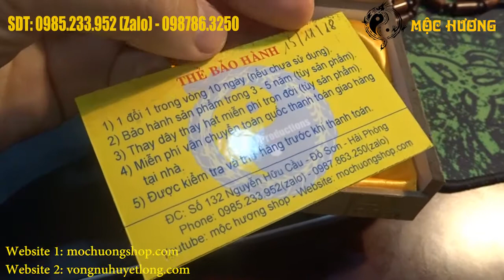Vòng San Hô Đỏ Tự Nhiên Già Đanh Của Khách Ở Cần Thơ | Mộc Hương Shop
Xem thêm các bài viêt về gỗ huyết long tại đây.
- Vòng Tiểu Diệp Tử Đàn Ấn Độ Lên Màu Cực Đẹp Khi Đeo 1 Tháng | Mộc Hương Shop
- Vòng Sưa Đỏ Quảng Bình Đốt Trúc 8li Chọn Vân Vip Cho Tay Nữ - Mộc Hương Shop
- Vòng Nu Hoa Huyết Long và Nu Bách Xanh 14li Chọn Cho A Nhựt Ở HCM
- Chọn Vòng Nu Hoa Huyết Long16li Cho Khách Ở Phú Quốc - Nu Hoa và Nu Vip Huyết Long
- Con Trai Quảng Cáo Chiếu Gỗ Bách Xanh Mộc Châu Thơm Dịu Mát Nặng 20kg - Mộc Hương Shop
- Vòng Tay Nu Bách Xanh Thơm Mát , Các Sản Phẩm Bách Xanh Mộc Châu - Mộc Hương Shop
- Vòng Nu Huyết Long 10li Đốt Trúc Vip Bọc Vàng 18k Cho Chị Mai Việt Kiều - Mộc Hương Shop
- Combo Nhang Trầm Hương Tự Nhiên Cao Cấp + Lư Xông Trầm Gốm Đẹp - Mộc Hương Shop
- Vòng Trầm Hương Sánh Chìm Nước Dầu Vàng hay Dầu Đen Tốt Hơn - Mộc Hương Shop
- Vòng tay gỗ Sưa Đỏ Quảng Bình 16li Vân Vip MS01 - Phân Biệt Sưa Lào và Sưa Đỏ QB
Vòng Nu Hoa Huyết Long( Huyết Rồng ) 18li, 20li Tuyển Chọn Kỹ, Lô Mới Cực Đẹp - Mộc Hương Shop
Có 3 Vòng Trầm Hương Tự Nhiên Núi Nha Trang Mùi Ngọt Cực Đã | Mộc Hương Shop
- Vòng Sưa Đỏ và Nu Huyết Long Vip Mix Tỳ Hưu Vờn Ngọc 16li | Mộc Hương Shop
- Có Đôi Vòng Trầm Hương Tự Nhiên Núi Kalimantan Thơm Ngọt Cực Đã | Mộc Hương Shop
- Vòng San Hô Xanh Tự Nhiên | 1 Trong 7 Bảo Vật Nhà Phật | Mộc Hương Shop